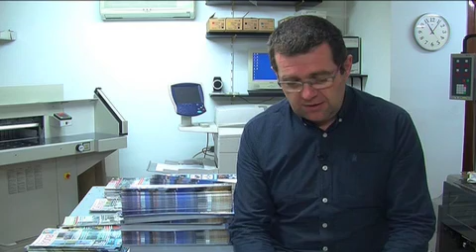Celsona informació 8/01/15 - Celsona - 22TV (Televisió de Solsona)